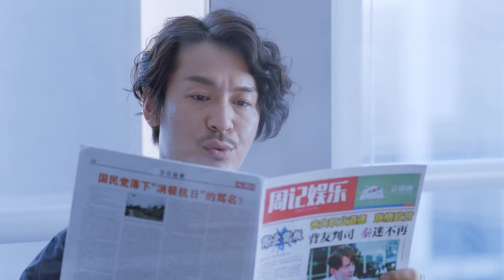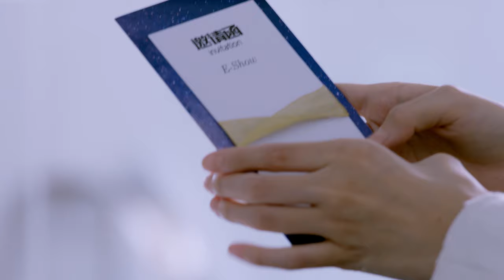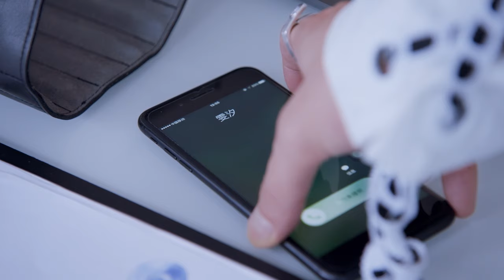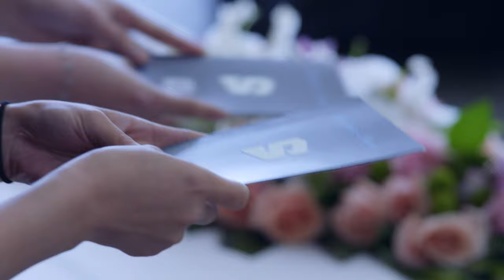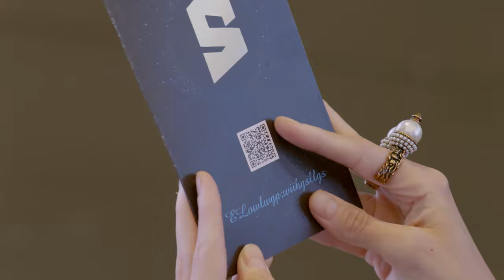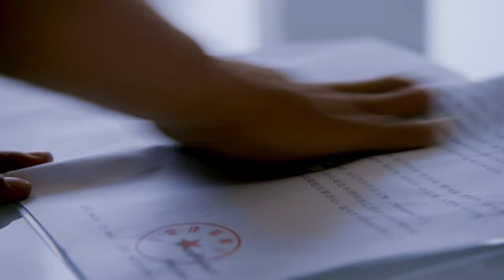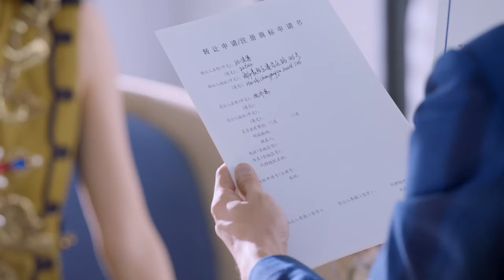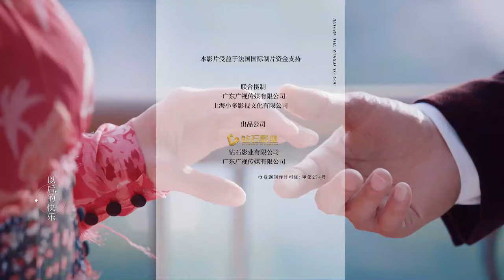[MULTI SUB] Return the World to You 17 | Gu Li Na Zha, Yang Shuo | The Truth About Conspiracy Love